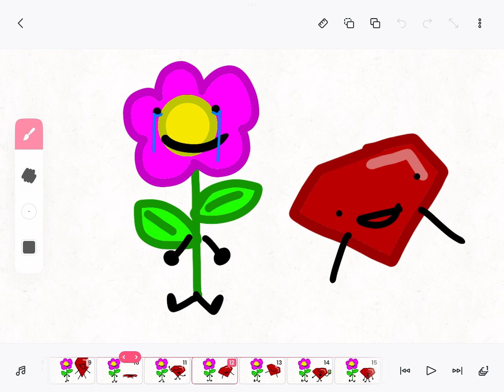The weird song Ruby sung to flower (BFB 21)